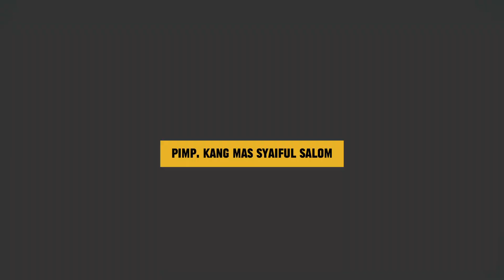TAK PERNAH - DESSY KHALIQ - NEW MANDALA